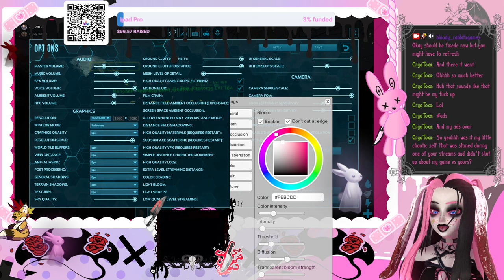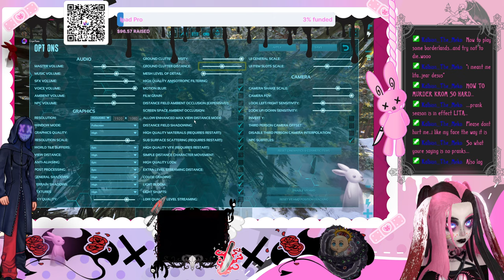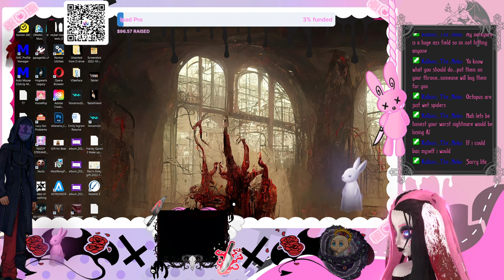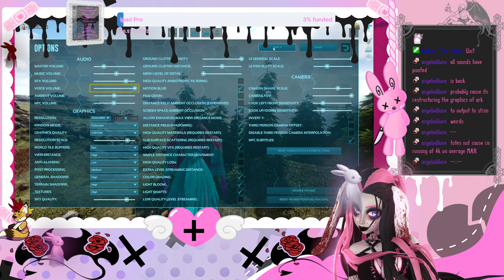Reorganizing birds and attempting to find dragons! - !tip !throne !music !discord [Eng] [Vtuber] [bu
Want to connect with Lita out of stream? Follow their Twitter